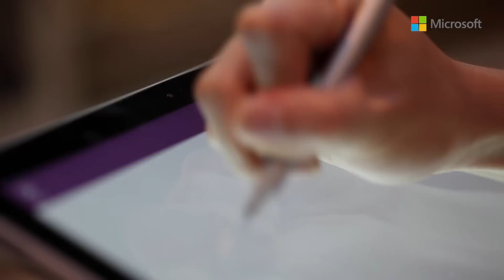狼之：Surface Pro 3 是旅遊好夥伴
旅遊編輯狼之遊走世界各地，當然明白一部可以完美取代手提電腦的 Surface Pro 3 絕對是旅遊人士所必備，今次他現身說法大談其好用之處，為各位旅遊愛好者先上一堂旅遊配搭 Surface Pro 3 實用課。